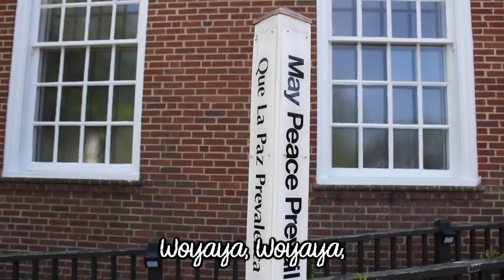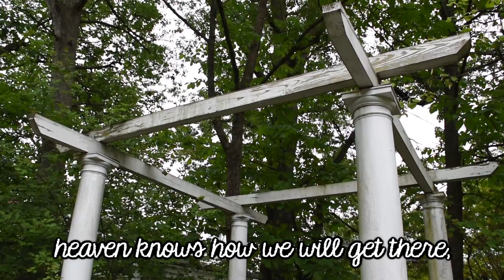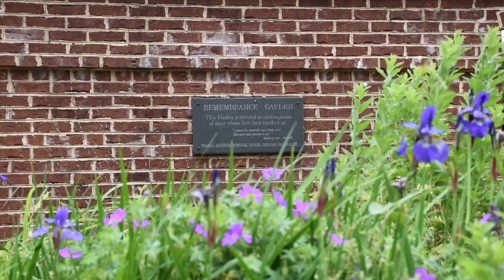Woyaya - UU Charlottesville Virtual Choir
Woyaya, offered by the UU Charlottesville Virtual Choir.

Scott DeVeaux
Katia Sol-Church
Julia Sakellarios
Roz Westerman
Phyllis Binder
Kelsey Cowger
Matt Carter
James Smith